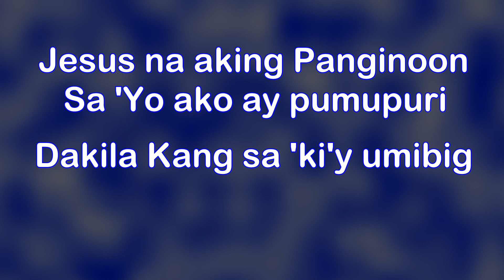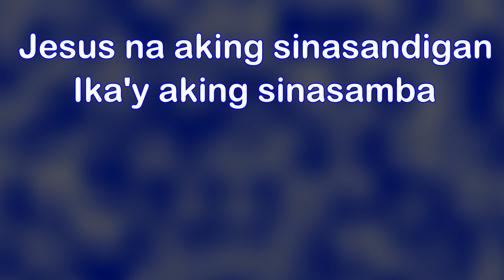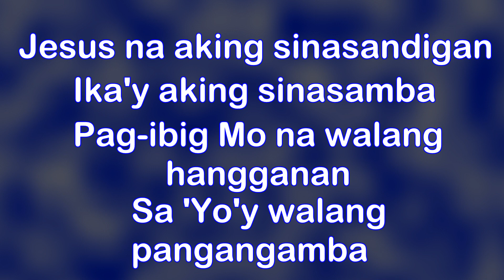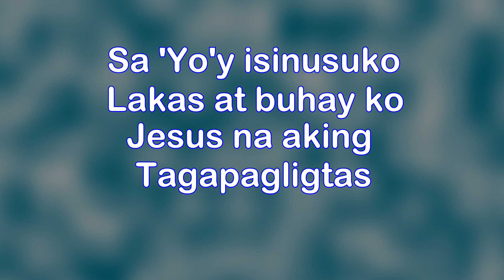Lahat Sa Iyo Isinusuko ("I Surrender All" -Tagalog Version)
Tagalog Version of "ISerrender All"